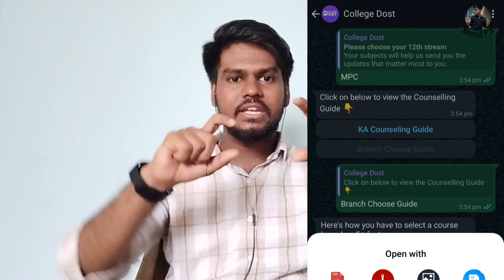AIML BRANCH CHANAGIDEYA?|WHY TO CHOOSE AIML BRANCH |AIML BRANCH PLACEMENTS|AIML FUTURE